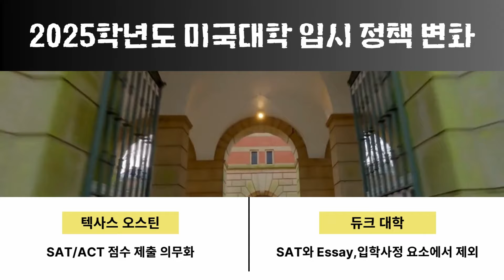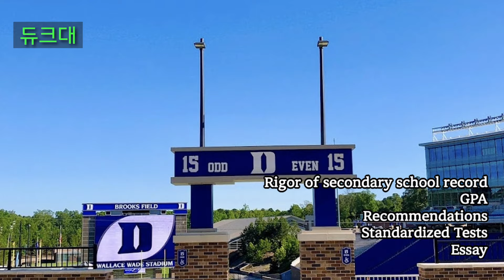최근 미국 명문대학들의 입시 정책 변화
명문주립대학 가운데 하나인 UT 오스틴이 2025학년도 입시부터 SAT/ACT점수제출을 의무화할 것이라고 뉴욕 타임즈가 보도했다.  이 대학은 코로나 19 팬데믹 때 옵셔널로 정책을 바꿨다가 이번에 환원하는 것이다.
듀크대는 최근 SAT, ACT 등 표준시험과 학부과정 지원자들이 작성하는 에세이에 더 이상 ‘점수’(score)를 부여하지 않기로 결정했다. 새로운 정책은 2025년 가을학기 입시부터 적용된다.  이처럼 미국 명문대학들의 입시 정책이 변화하고 있다.